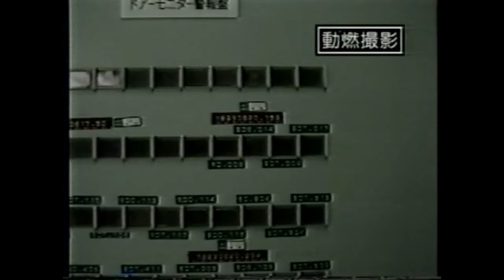Glenn Seaborg 3 Remembering Plutonium 238 1997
Glenn T. Seaborg was a great scientist whose humbleness made him even greater! Discovered plutonium in Gilman Hall that was built for his research advisor the great Gilbert Newton Lewis!  Only element to ever be named after a living person #106 is Seaborgium in 1997. Chancellor at Cal Berkeley so his name is off some other element discoveries but was in on at least 10 (He loved that SEABORG can be rearranged to read GO BEARS (Cal Golden Bears). Headed the Atomic Energy Commission for TEN presidents! His greatest discovery was Helen Griggs Ernest Orlando Lawrence's secretary! His many isotope discoveries were used in medicinal radiochemistry and radiation treatments today (Iodine131 saved his own mother's life (thyroid cancer). He signed my Periodic Table Car and we became friends for about a year till he passed away in 1999. plutonium discoverer chemistry isotopes atomic bomb seaborgium. plutonium discoverer chemistry isotopes atomic bomb seaborgium